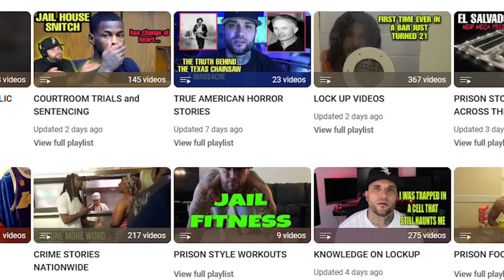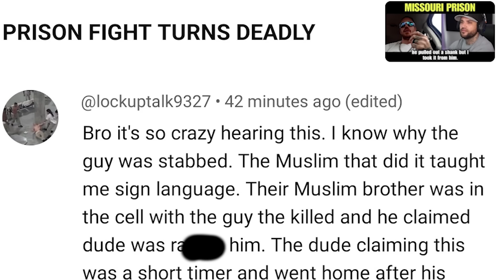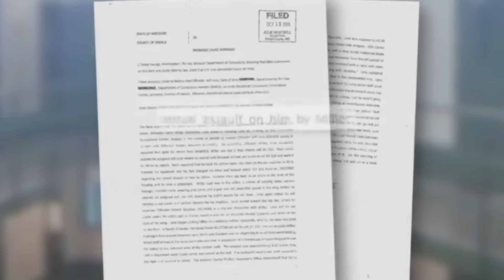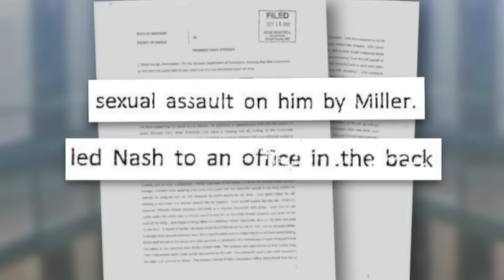MUSLIMS in PRISON GET REVENGE on INMATE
Prosecutor filed charges on a incident that occurred in June 2014 between inmates in the Crossroads Correctional Center. A probable cause statement alleges Robert M. Goodwin and Jeff Lane killed their fellow inmate Larry Miller on June 9, 2014. Below is a link for more on the story.